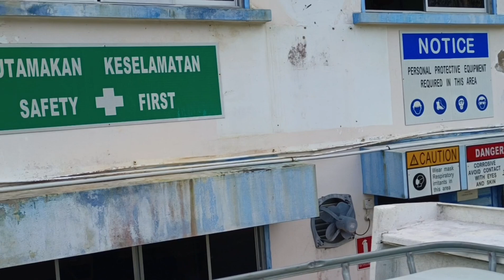Rutin harian setiap hari apabila berkerja gaiss.. 30.12.2022